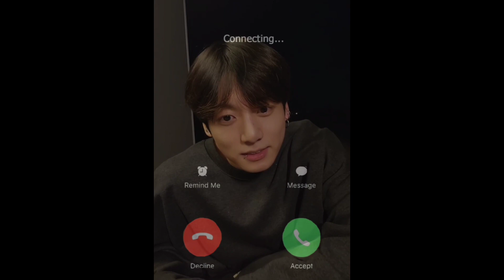Face Time call with Jungkook🔥[ Birthday special]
Facetime call with jungkook

Video edit app : inshot
Video source : BTS ( weverse )

[ THANKYOU FOR WATCHING ARMY 💜]